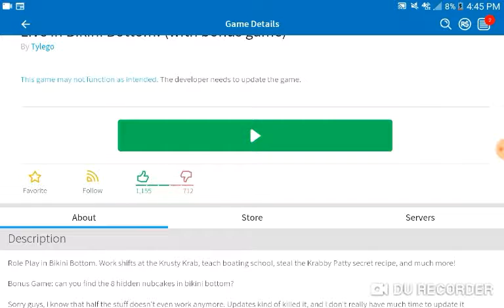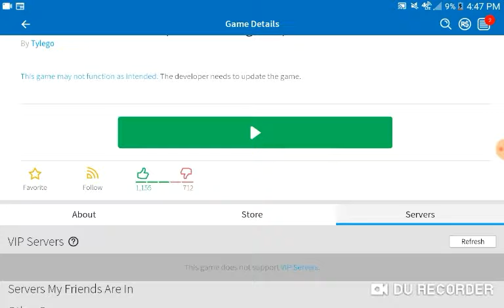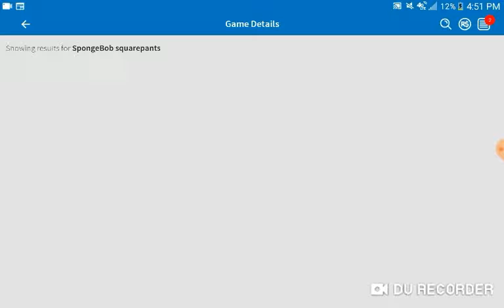I'M SPONGEBOB SQUAREPANTS!?!? (ROBLOX 7)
Be careful not to fall down when immerse in the thrill of speed on the track！
A variety of skins are available for you to choose from, each of which gives you a different track feeling!
Control the speed, reach the end, and create records!